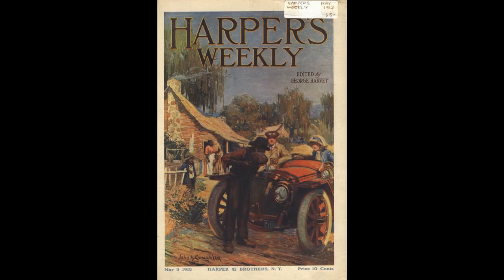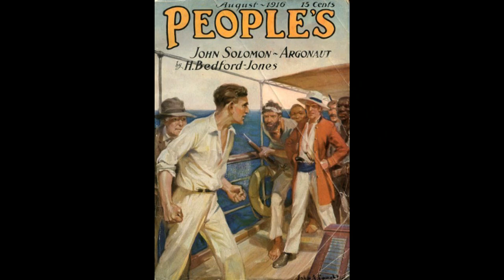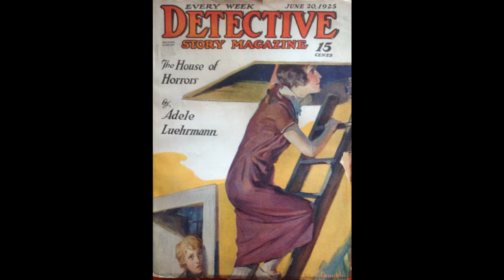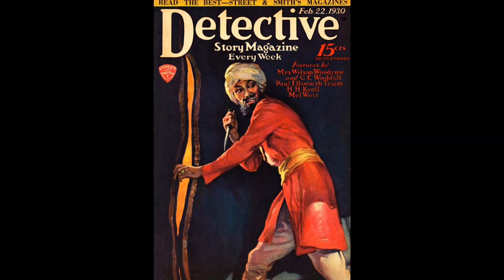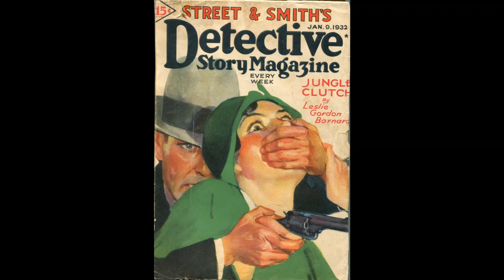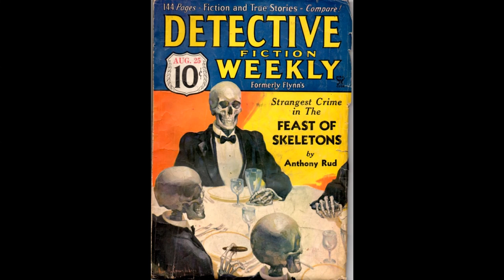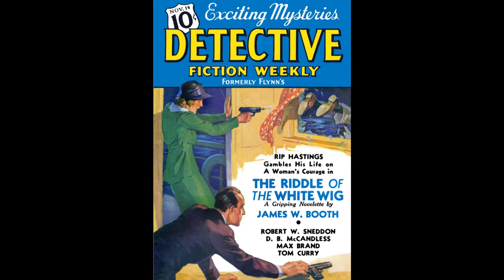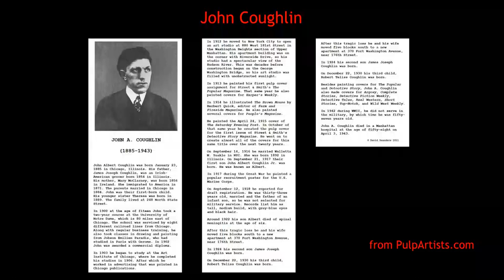Pulp Art - John Coughlin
A selection of pulp covers and paintings by John Coughlin, from 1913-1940.